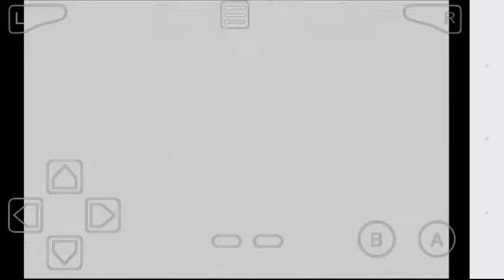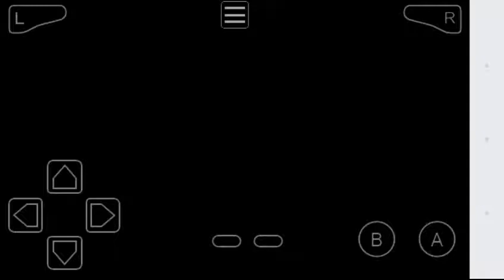Brock is in love with darude sandstorm- pokemon clover #5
The memes are real with this one, we the the whitest brock and a gym that plays darude sandstorm